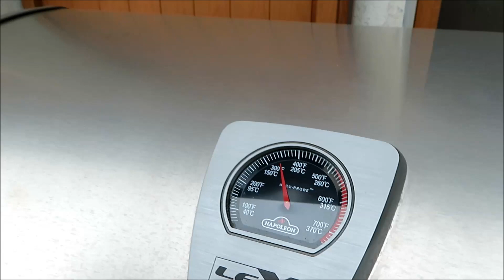Chicken lollipop e peperoni ripieni al formaggio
Nuovo video di ricette:oggi prepariamo delle cosce di pollo indiane e come contorno peperoni con formaggio avvolti nella pancetta!